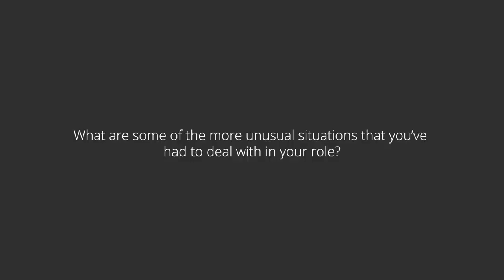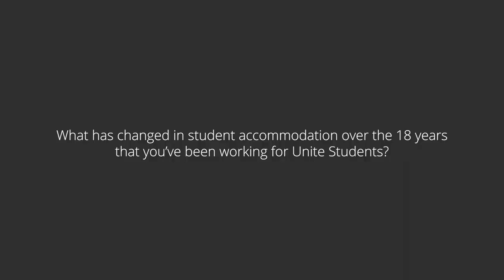A Day in the Life of… a General Manager at Unite Students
Unite Students’ Day in the Life series is back to shine a spotlight on more of our frontline employees and the fantastic work they do in our city teams.

First up is Karina Croft, General Manager for Leeds North, who has been with Unite Students since 2005 and last year won the CEO Award at our internal Stars Awards – we hear about a typical day in her role, how it felt to be recognised, and the most unusual situation she’s had to deal with.